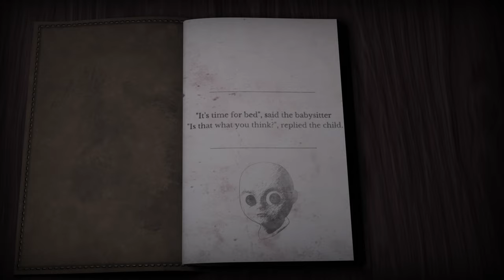The Baby In Yellow. Official Android Trailer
Launch trailer for the Baby in Yellow on android.

Made by Team Terrible.